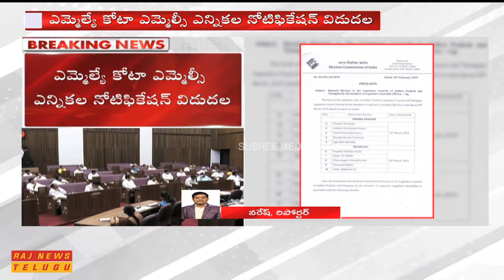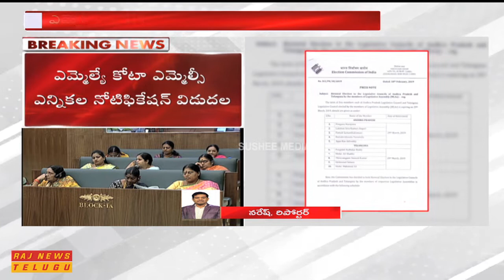MLC Election Schedule Notification Released in AP & Telangana || Raj News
MLC Election Schedule Notification Released in AP & Telangana.